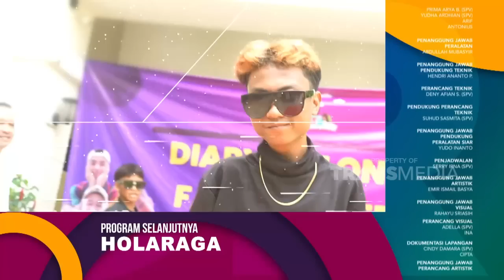Wow Banyak Banget Yang Dimakan Sama Onsu Family, Happy Happy yaa| DIARY THE ONSU (24/7/22) P4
TAYANG SETIAP SABTU & MINGGU PUKUL 16.00 WIB